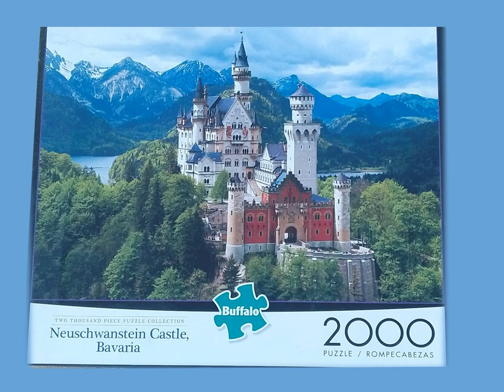Castle Puzzle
My brother David loaned me this puzzle.  It took three months to complete.  I only got a few pictures each day.
The sparkle at the very end is because I had a few pieces in the wrong places and had to correct them.
You will notice there are a couple missing pieces.  That's okay.  In life we know we will have some pieces missing when our own puzzle comes to an end.  That is why we need to put our trust in the puzzle maker.  In the end, all the pieces are taken apart and put back in the box.  It isn't about what we do in this life ... it's about where we go when life is finished.